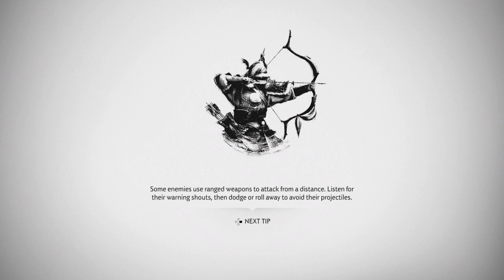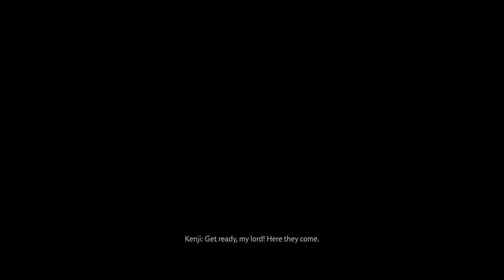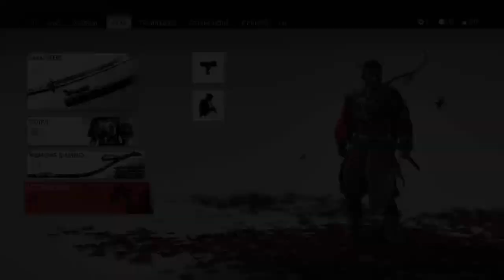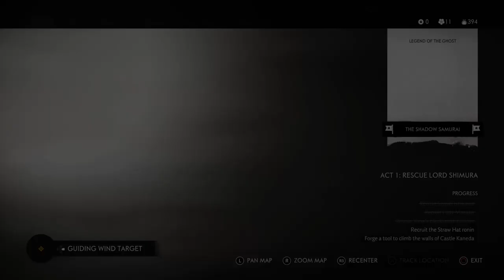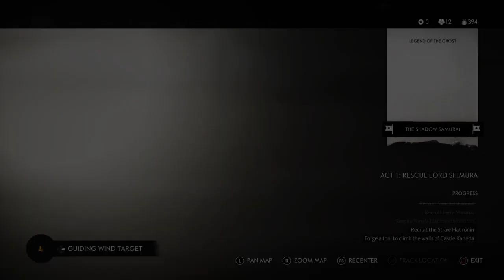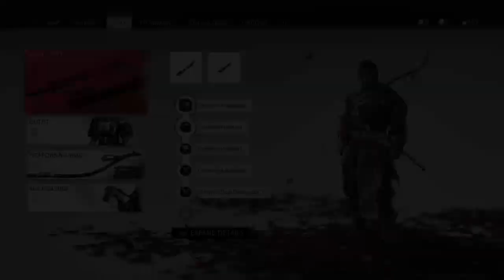GHOST OF TSUSHIMA PT 10 - BULLETSHOGUN JAYSTRIDER RETRO